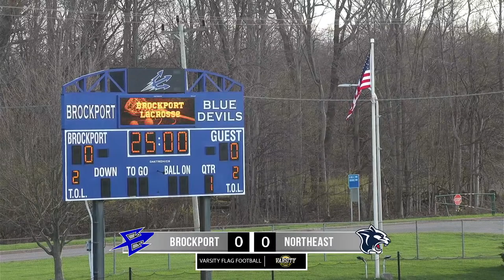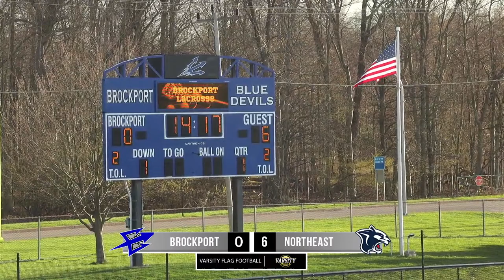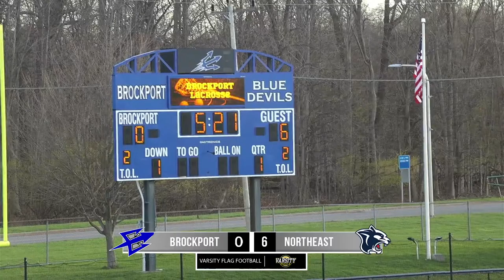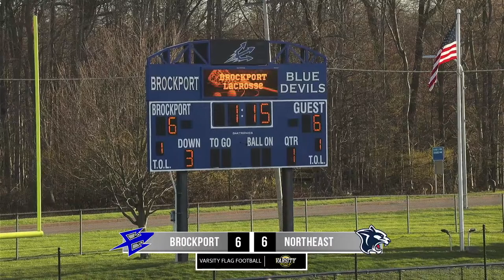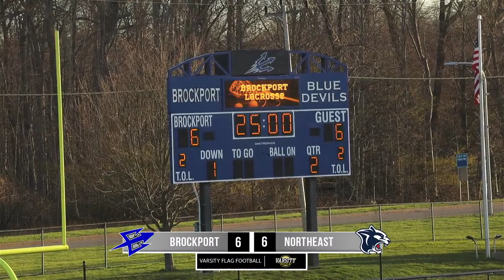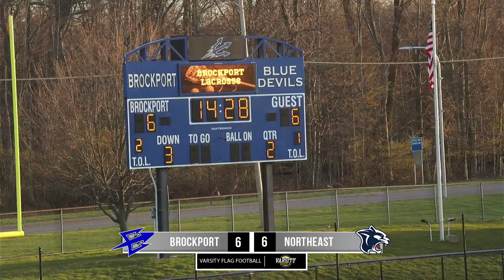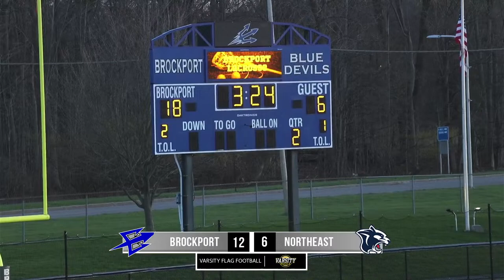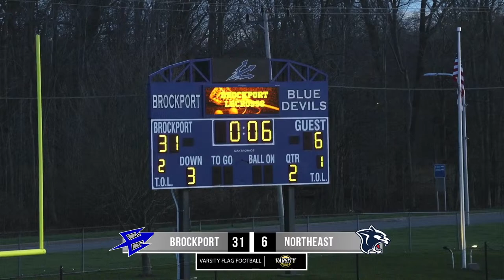Brockport vs. North East | Flag Football | 4/16 | 6PM